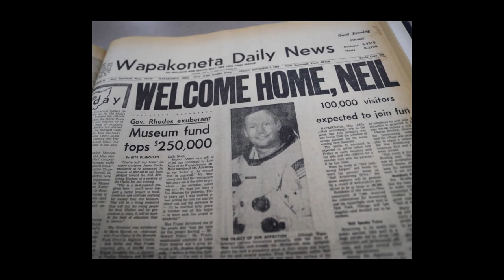Ken Carter, To Jump a Mile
TIMESTAMPS
0:00 Opening Day
1:23 Early Days
3:52 Ruling Days
12:22 Jump Days
18:18 Autumn Days
22:09 Closing Day